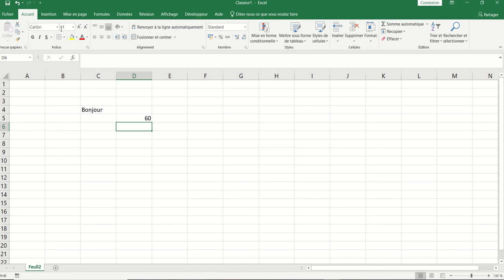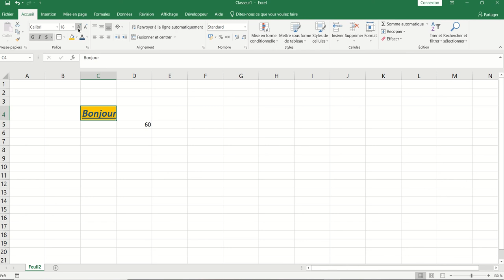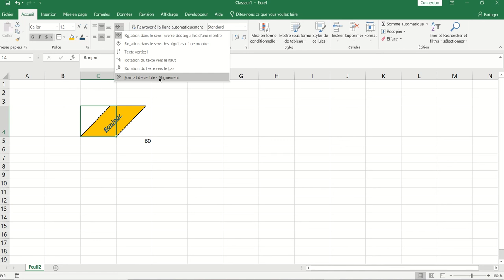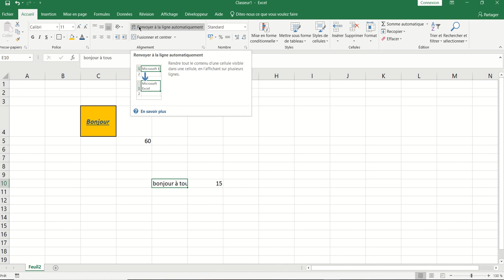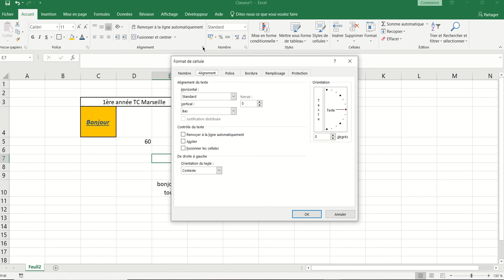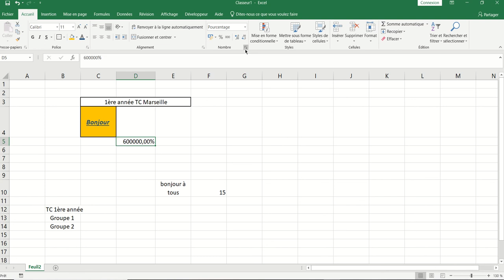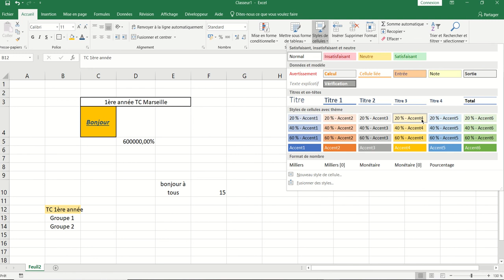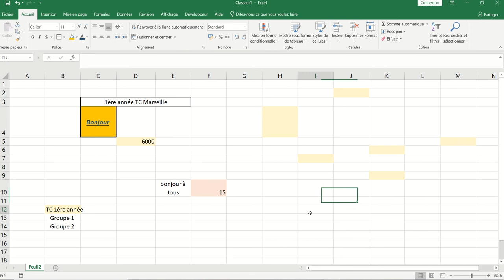XL02 - Excel 001 - La mise en forme des cellules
Description des principaux boutons de mise en forme des cellules et de mise en page.